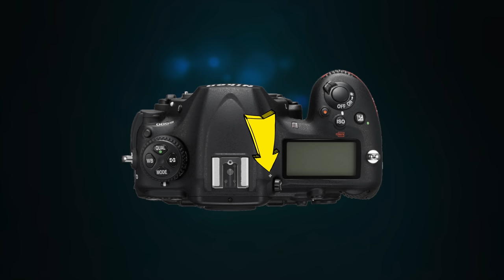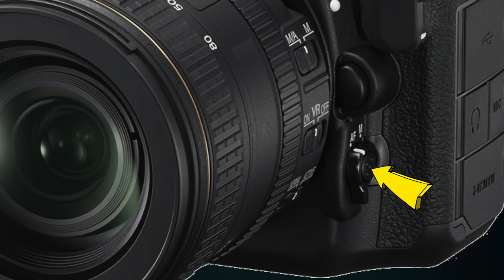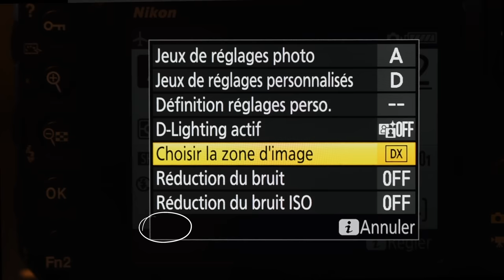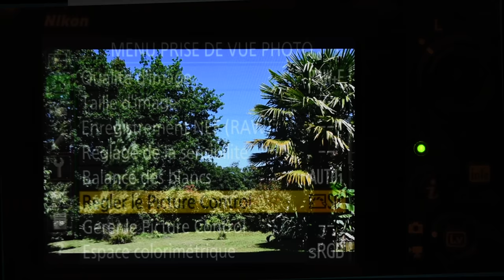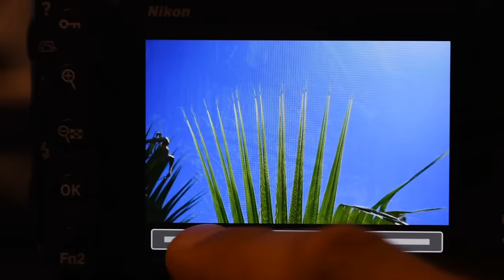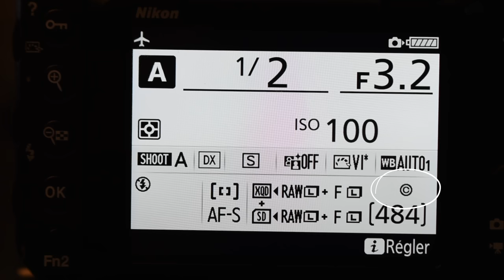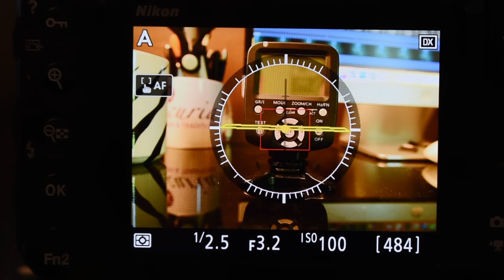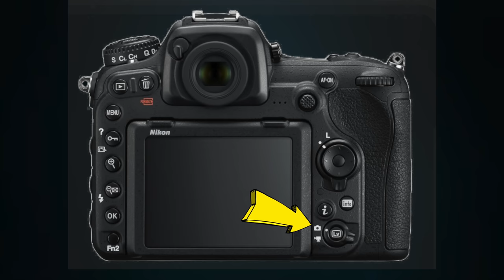Nikon D500 Tuto 1 "Le tour du boitier et de ses fonctions"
Tuto vidéo dédié au Nikon D500, nous allons faire le tour des fonctions du boitier APSC de référence chez Nikon.
Dans ce premier tuto " Phobie du manuel" dédié au Nikon D500, reflex APSC expert de la gamme Nikon, nous allons faire le tour du boitier et de ses touches et fonctionnalités.
Grâce à toute une série de tutos dédiés à se reflex expert vous apprendrez à utiliser ce fleuron de la gamme APSC au mieux ;)

Ce lien ci-dessous est une affiliation, tu pourras trouver une grosse partie du matériel que j'utilise tous les jours en tant que pro ! si tu achètes en passant par la j'aurais une petite commission qui pourra m'aider a te proposer encore plus de contenu qualitatif, Merci :)